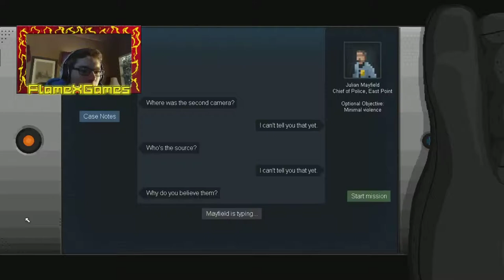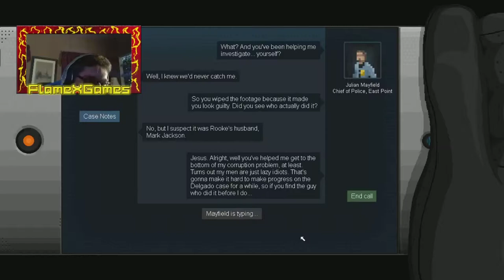[Solving My Own Case!] Let's Play... Gunpoint! Ep. 10!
Hope you guys enjoy this episode!

Yep, we just solved a case that we were the culprit of!

Stay classy Flame Army!